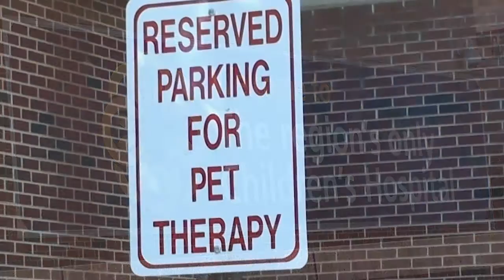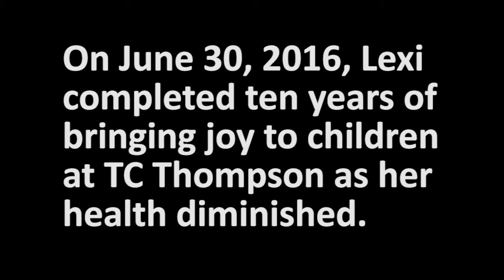TC Thompson Therapy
Lexi the Schnauzer does pet therapy at T.C. Thompson Children's Hospital